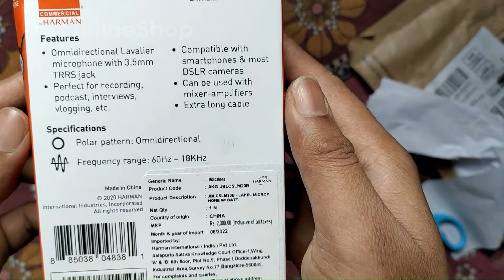JBL Commercial CSLM20B Auxiliary Omnidirectional Lavalier Microphone With Battery (Black,Small)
Welcome to the Peculiar Reviews Channel! In this quick 2-minute video, we unbox and review the JBL Commercial CSLM20B Auxiliary Omnidirectional Lavalier Microphone With Battery (Black,Small)